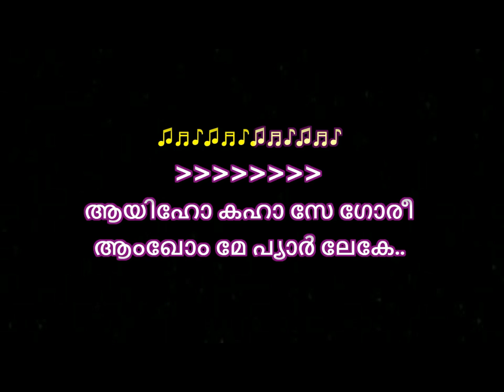Kajra Mohabbat Wala Karaoke with Malayalam lyrics